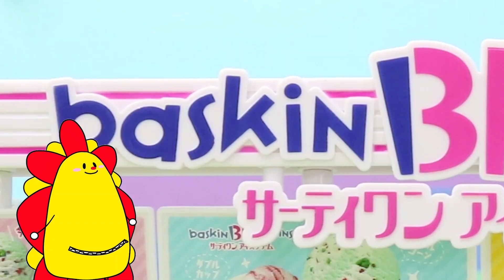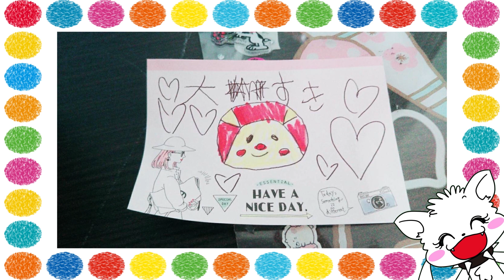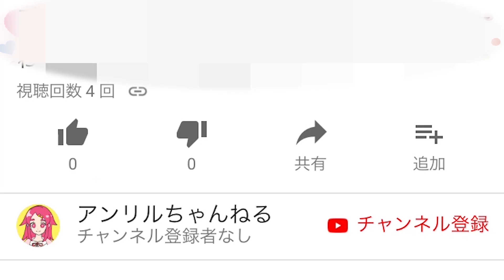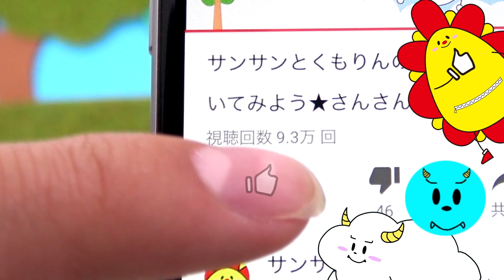リカちゃん♪♪ サーティワンアイスクリームショップでアイス屋さんごっこ♡ おしごと体験をしたよ♪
【アンリルちゃんねる LINE】

今日のサンサンキッズTVは、

おえかきやしつもんまってるよ！
⬇︎LINEはこれをポチー！⬇︎
ニックネームもおしえてね♡